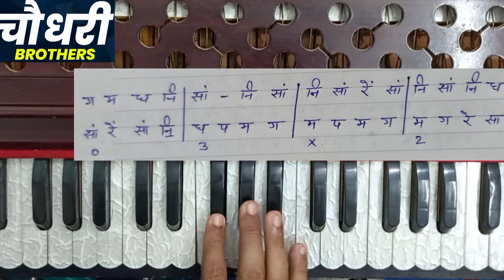Raag Khamaj Details Aaroh Avroh And Pakad With Sargam Geet On Harmonium | Tutorial with Notation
Raag Khamaj Details Aaroh Avroh Pakad And Sargam Geet On Harmonium With Notation.

गुरु दक्षिणा के लिए Our Paytm Number - 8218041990